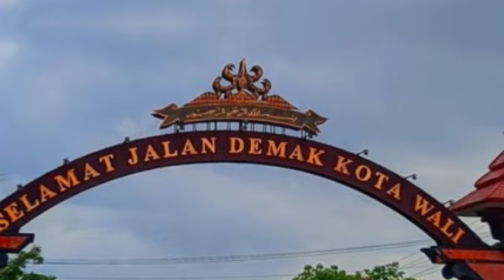SUNAN KALIJAGA - MITOS ATAU FAKTA